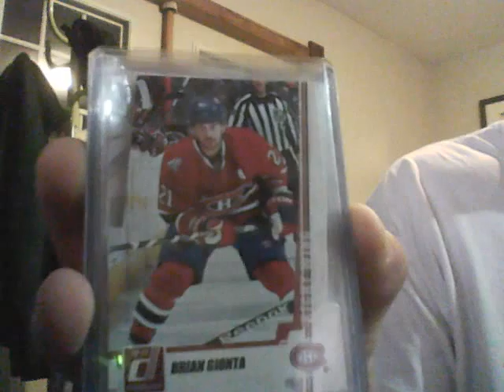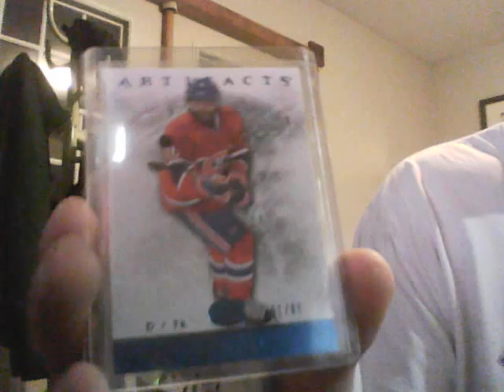Video 43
Description